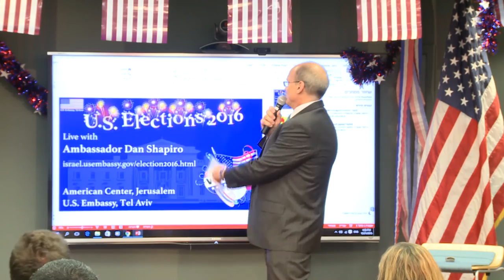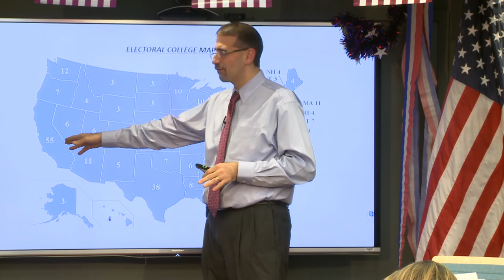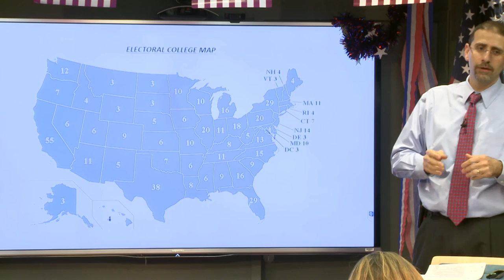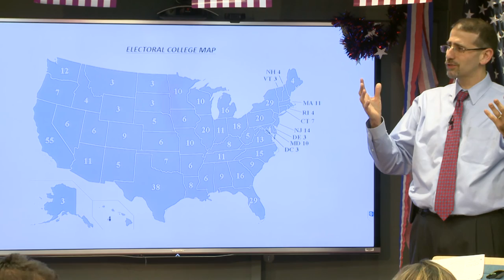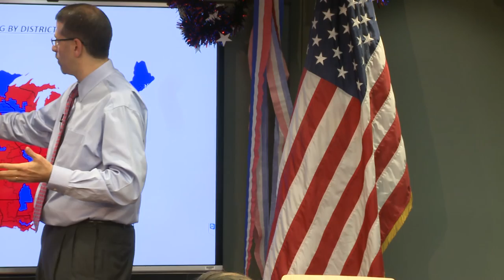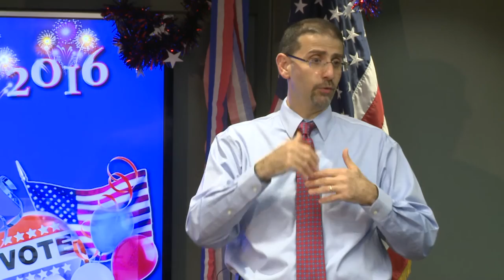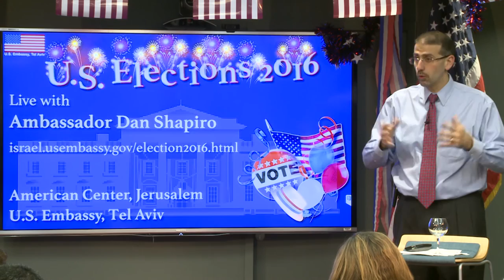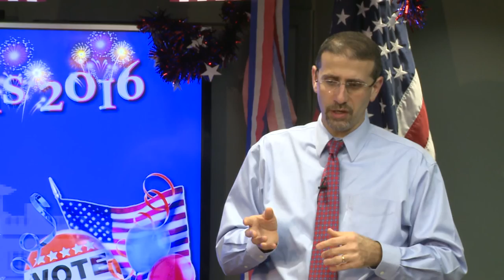The Ambassador's Guide to the U.S. Elections 2016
Ambassador Shapiro kicked off the Embassy's Elections 2016 program with a ‎fascinating one-hour presentation on the complexities of the U.S. presidential elections process . Speaking to students from Hebrew University, Hadassah College, and the Rishon LeZion College of Management, the Ambassador drew on his own first-hand experiences to give an insightful and amusing discourse touching on topics like the electoral college, caucuses vs. primaries, and explained the long political road to the White House. Live streamed on the Embassy’s website, Facebook, and YouTube pages, the Ambassador's presentation reached out to a much broader audience.